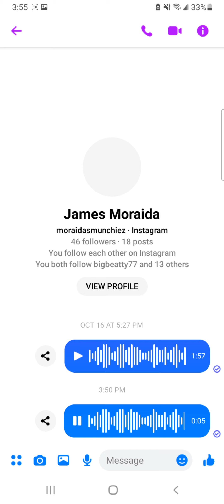BIG ROWDY - R.I.P. BIG JMZ THA GR8